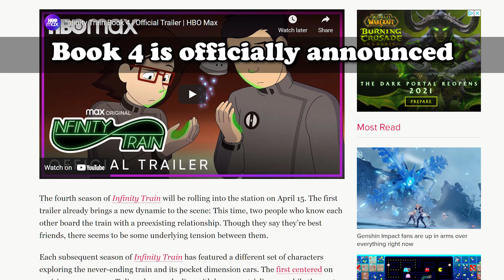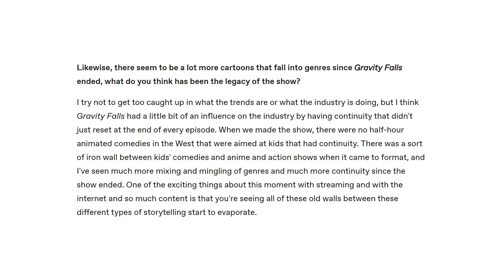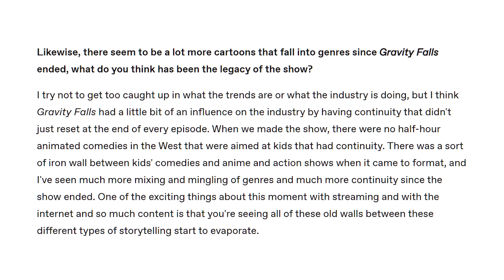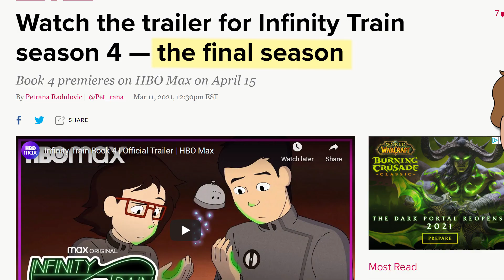Infinity Train: The Paradox of a Serialized Anthology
Infinity Train is particularly unique in the world of TV animation- and with Infinity Train Book 4 out now, I take a look back at some thoughts I had about the series in October 2020.

TIMECODES:

00:00 Intro
00:51 What's up with Infinity Train?
01:27 Serialization v. Anthology v. Continuity
2:39 Where Infinity Train Lands
5:30 The Show's Greatest Mystery
6:08 How Infinity Train Works
7:46 Back to the Present
8:59 Conclusion
9:26 Outro

All Images, Videos, and Music from Infinity Train © HBO Max / CN 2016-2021